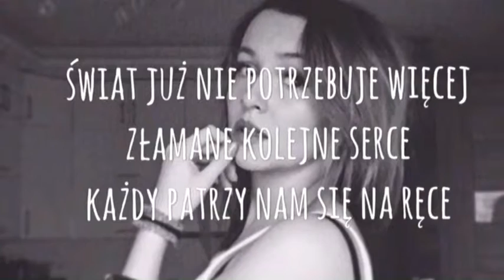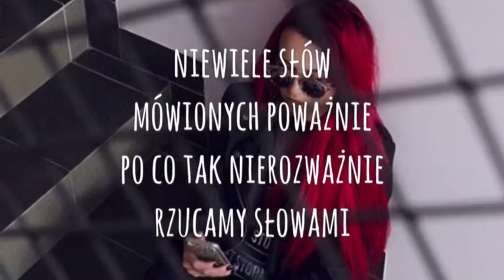SASZAN - NIE PLANUJMY NIC (TEKST) KARAOKE, LYRICS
Saszan - Nie planujmy nic
Tekst